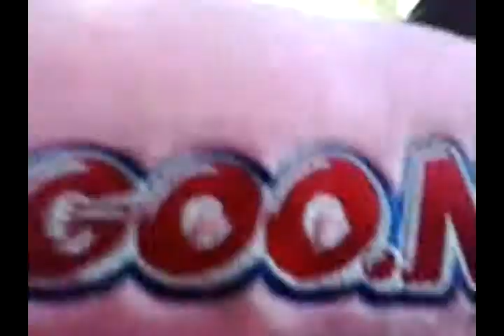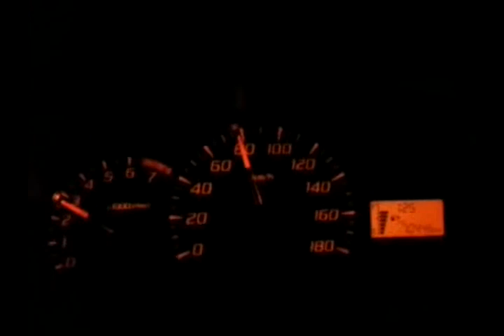salatiga kota yang berkesan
pulang kampung ke salatiga, waktu kemaren tgl 1~2 februari 2015...njemput mami papi,,,